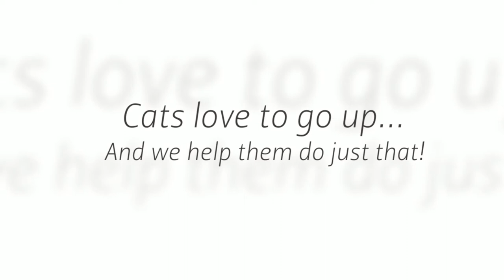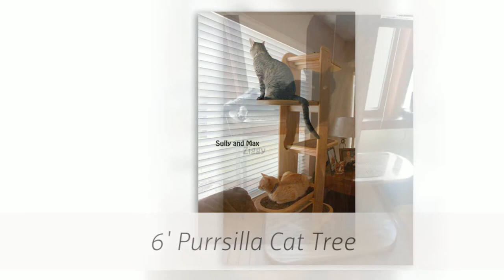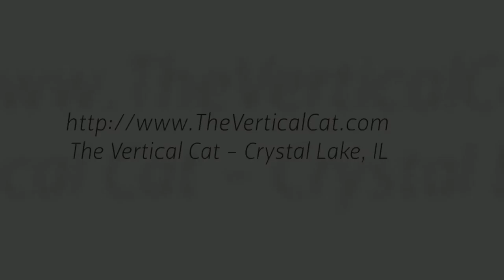The Vertical Cat - Creating the ultimate Kitty Superhighway - HD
The Vertical Cat creates innovative cat furniture, including Cat Trees and wall mounted Cat Shelves, Stairs, and Tunnels in the Chicago area. Check us out at TheVerticalCat.com and see how you can create a Kitty Superhighway, or call us to see how we can help you at .